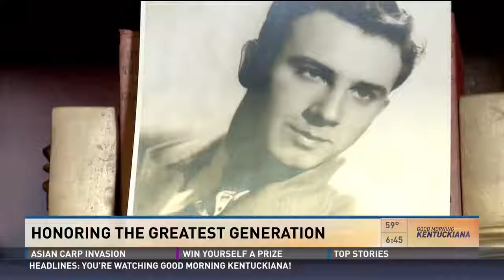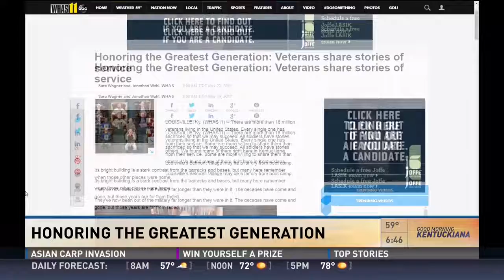WHAS11 - Honoring the Greatest Generation Part 1- May 23, 2017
Part 1 of WHAS11's Honoring the Greatest Generation.  Features interviews with 6 veterans that reside at Belmont Village St. Matthews in Louisville, KY.